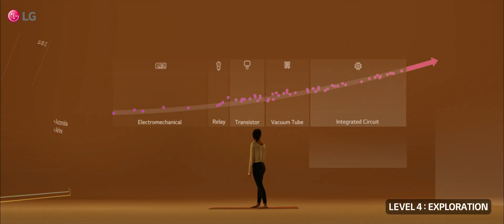Levels of AI Experience (Level 4)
Check a roadmap for the future of AI and how it’ll impact the human experience.
With a short video clip, experience what a life with Level FOUR AI looks like.
Level FOUR is called EXPERIMENTAL LEARNING.
With experimental learning, AI can be designed to improve CONTINUOUSLY.